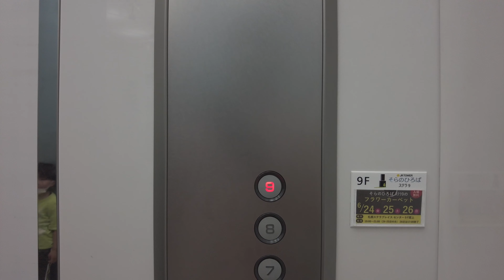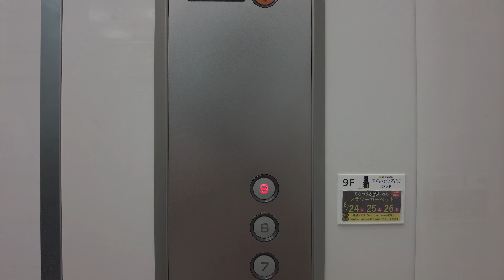【4K】サッポロ フラワーカーペット 2022 日本 北海道 札幌 中央区 札幌ステラプレイス そらのひろば【Binaural Audio】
🕒 2022年 6月25日 午後 🌡️ +27℃ ☀ 晴れのち曇り
📝 札幌ステラプレイス「そらのひろば」で行われていたイベント、サッポロフラワーカーペット2022を見学しました。

■散歩のビデオを区分けしたプレイリスト

撮影場所など
日本, 北海道, 札幌, 中央区, ステラプレイス, そらのひろば, フラワーカーペット,